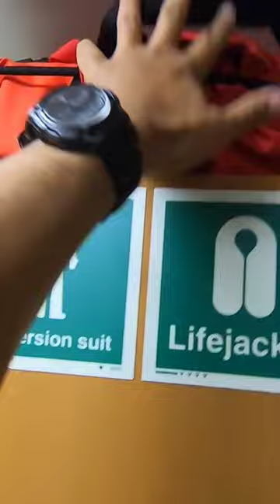LPG Cargo Ship's THIRD OFFICER'S CABIN #merchantnavy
LPG Cargo Ship's THIRD OFFICER'S CABIN | Day 072/360
In this episode, join me as we carry out cabin tour onboard a cargo ship.